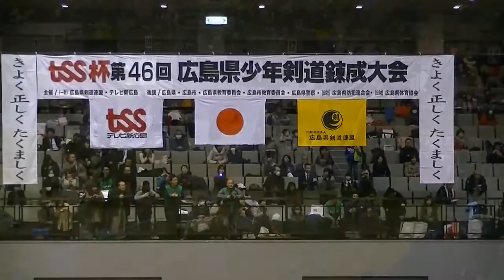H27.2.15 少年剣道錬成大会 入場行進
入場行進だけで20分ぐらいかかるので、最初の5分だけです。